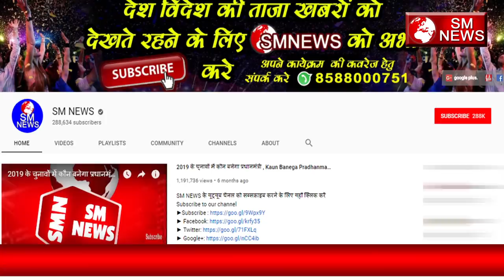नागपुर में बीजेपी के नितिन गडकरी और आरएसएस की हालत पत्ली बसपा ने खड़ा किया डॉ. मनीषा बांगर को